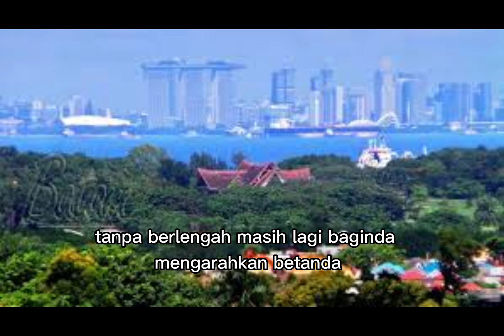Hang Nadim Singapura bukan Hang Nadimnya Hang Jebat